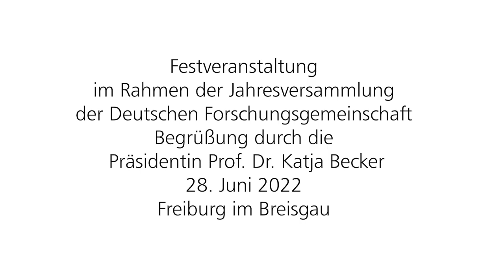Begrüßung der DFG-Präsidentin Prof. Dr. Katja Becker zur Festveranstaltung 2022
DFG-Präsidentin Prof. Dr. Katja Becker begrüßte zur Festveranstaltung im Rahmen der Mitgliederversammlung der Deutschen Forschungsgemeinschaft (DFG) vom 27. bis 29. Juni 2022 in Freiburg im Breisgau.

Produktion: abc eventservices, München